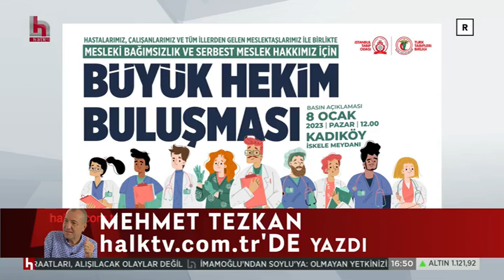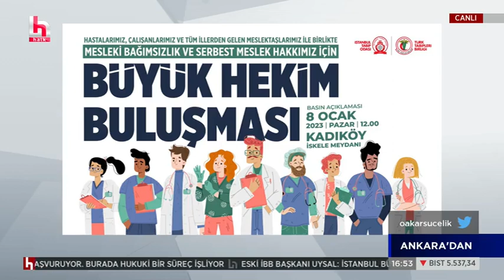04.01.2023 HALK TV Ankara'dan Programı Hekim Hakları ve Sağlıkta Yaşanan Sorunlar